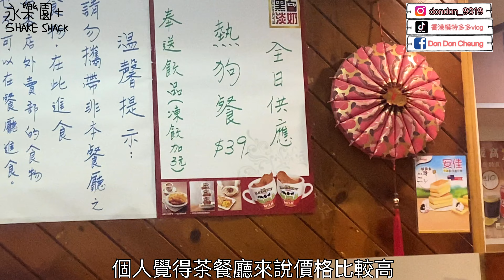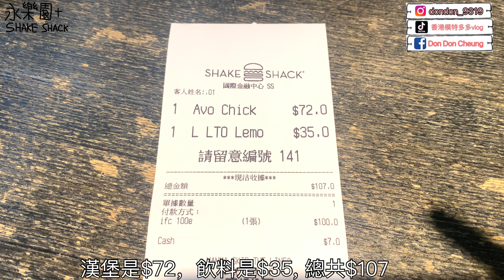《香港美食》食包包食飽的一天｜老字號茶餐廳vs新派漢堡店 ft.永樂園/SHAKE SHACK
永樂園
地址：中環昭隆街19號地下
（港鐵中環站C出口）

SHAKE SHACK
地址：中環港景街1號國際金融中心4樓4018號舖

「多多DonDon」的YouTube 頻道

曲名：Sunset日落—J&B無版權音樂庫no copyright music（YouTube)

music from 放鬆的鋼琴和結他 （YouTube)

Twinkle Funny from J&B無版權音樂庫 (YouTube)

Korean Chill Playlist from JANGMI (YouTube)

Korean Aesthetic Background Music from Bummies (YouTube)

Best Aesthetic Korean Background Music from Finest Girls (YouTube)

Instrumental Japanese music form FED Music No Copyright (YouTube)

SOSO form Starry Attic (YouTube)

Cute happy fun from Background music downloads-no copyright(YouTube)

TopGun•Theme Song•Take My Breathe Away from The Singers I love(Youtube)